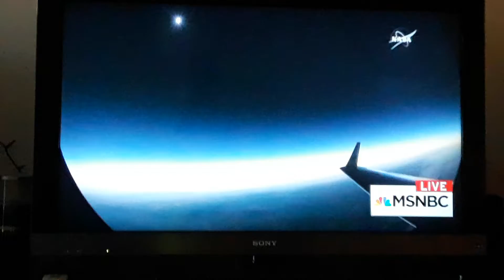Solar Eclipse Clips Across US(1)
Solar Eclipse Clips Across US